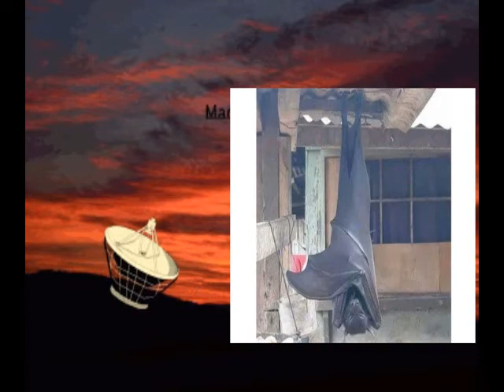Mad Tower Radio #12: The Mannanangal & The Glimmer Man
Dan and Christian get back behind the mic to talk about Filipino Vampires & The Predator